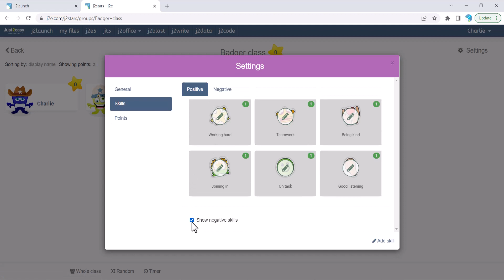Tips and tricks - creating/using negative stars in j2stars